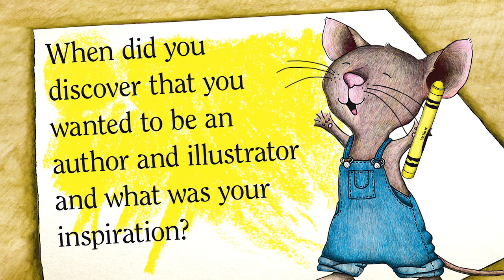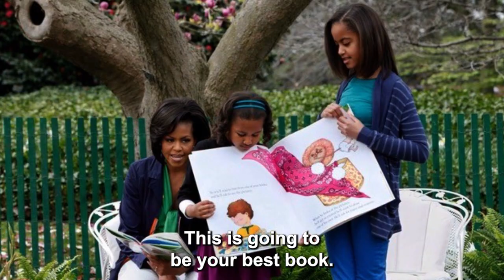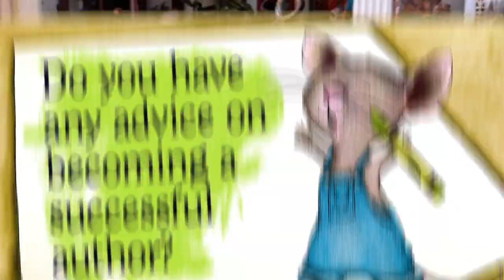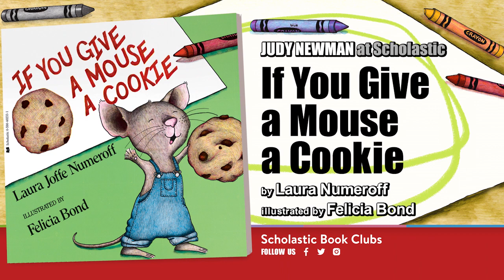Meet Laura Numeroff, Author of If You Give a Mouse a Cookie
Watch a Scholastic Book Clubs-exclusive video interview with Laura Numeroff, author of If You Give a Mouse a Cookie, to discover what experiences inspired her creative career, the first book she ever wrote, and the moment when she got the idea for If You Give a Mouse a Cookie.